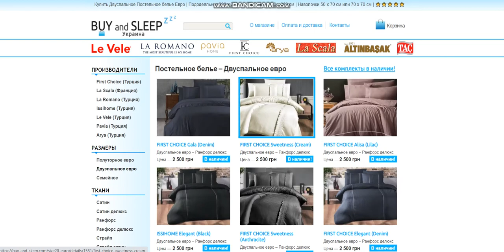Купити Постільну Білизну | BUY and SLEEP в Україні